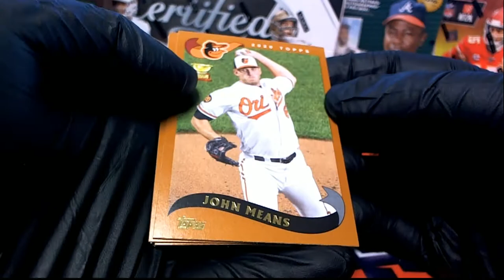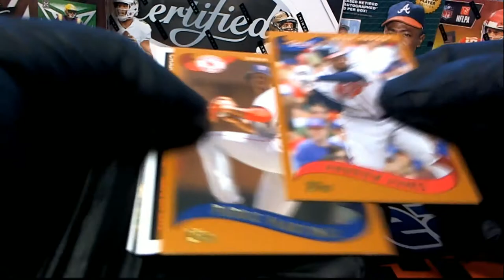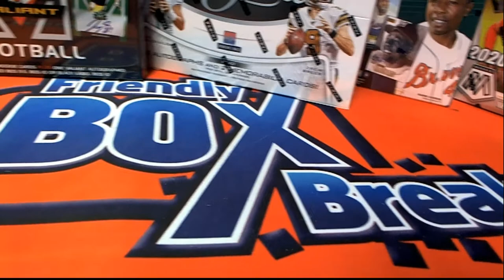2020 Topps Archives 2 PACK RIPS FOR KP